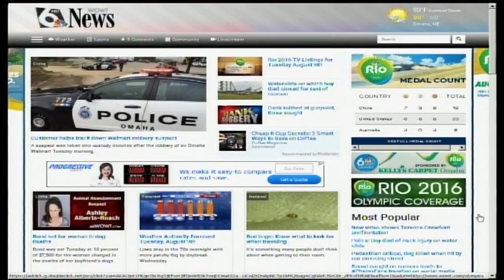MacBeth According to Bikers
You've never seen theater quite like these bikers performing MacBeth!